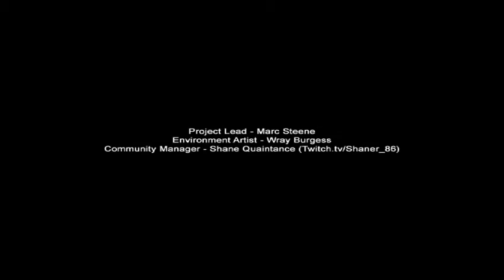Jugando Slender Mansion por Primera Vez (Gameplay en Español)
Esta ves Adentro, no afuera D: